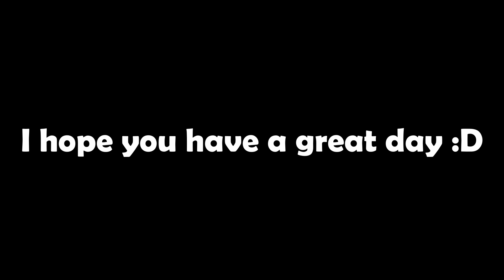"HELP ABUSE!!!!11!1" | Minecraft trolling and funny moments with friends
For what do you have admin powers? To abuse them! You can always just troll people :D We played around and even shared some childhood stories. So I hope you enjoy this new minecraft video as much as I enjoyed making it :)
Title: "HELP ABUSE!11!1" | Minecraft trolling and funny moments with friends
Game: Minecraft
Server: Join the yotenheim discord to get access to the server